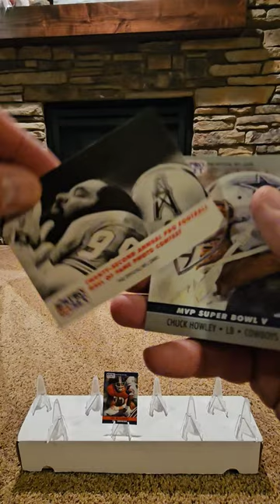'90 PRO SET SERIES 2 FOOTBALL from the Collectible Card Club!